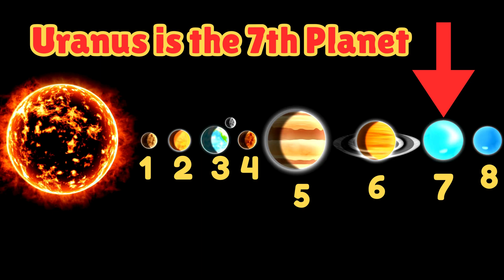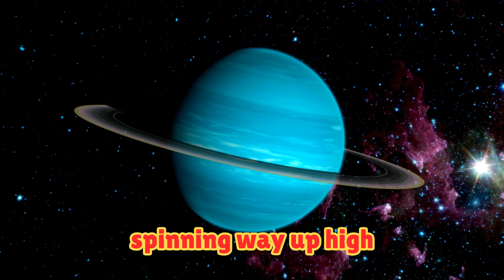Planet Uranus Song for Kids | Solar Song | Fun Facts & Learning Video!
Hey, little space explorers!  Get ready to sing, dance, and learn all about Uranus – the tilted, icy giant of our solar system! Discover why it spins on its side, what it's made of, and some super cool facts that will make you go WOW!

 Lyrics are easy and fun so kids can sing along while learning! Perfect for preschoolers, kindergarteners, and early learners.

✅ Uranus is the coldest planet in the solar system! 🥶
✅ It has 27 moons – some named after Shakespeare characters! 🌕✨
✅ The planet is made of ice, gas, and mystery! 🌀
✅ Uranus rotates sideways like a rolling ball! ⚽